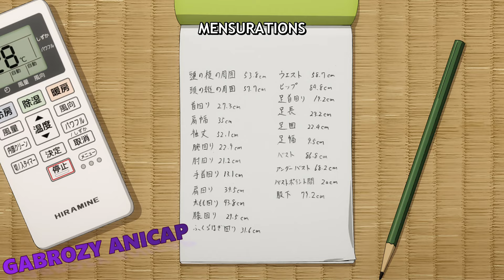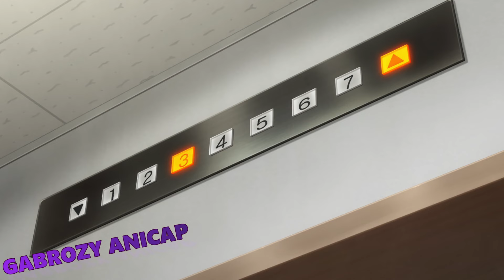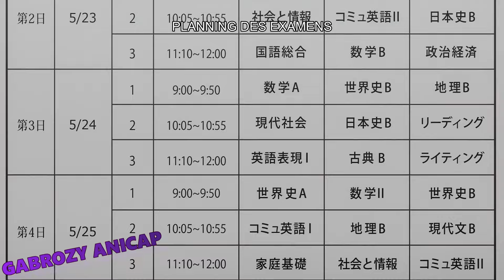La fille la plus populaire tombe amoureuse du garçon le plus solitaire du lycée - Anime Résumé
Wakana Gojo est un lycéen solitaire. Son rêve est de devenir artisan et de fabriquer les poupées traditionnelles pour le Hina Matsuri. Mais comme cette passion n’est pas très virile, il la cache et ne se fait pas remarquer. Jusqu’au jour où Marine Kitagawa, la fille la plus populaire du lycée, le voit se servir d’une machine à coudre ! Contre toute attente elle lui demande de devenir son couturier pour réaliser… des tenues de cosplay !